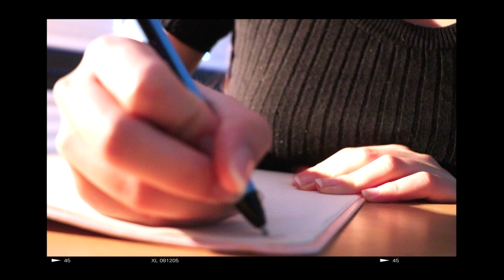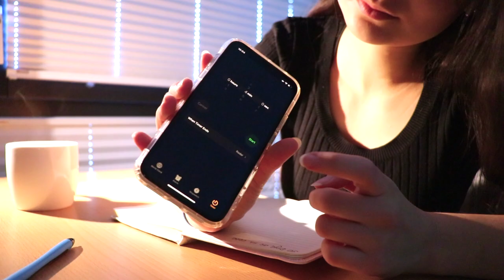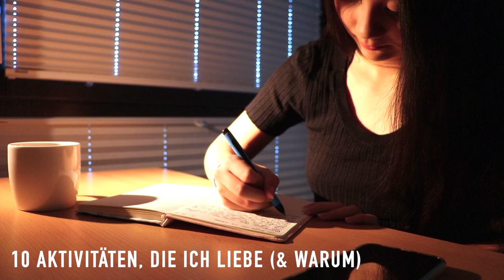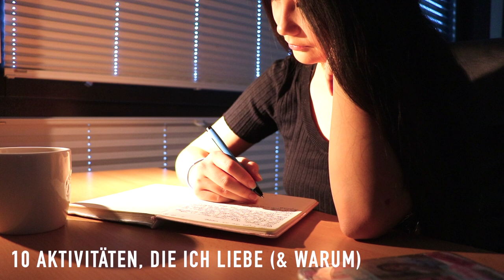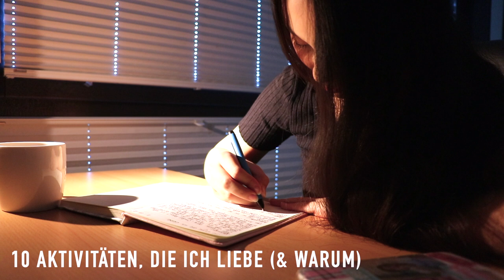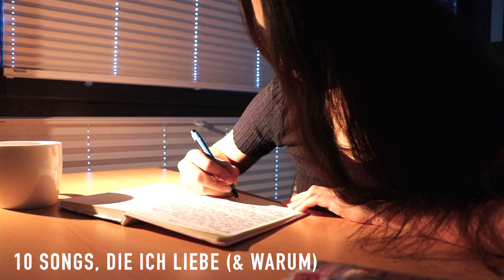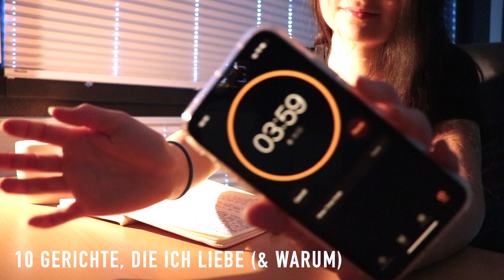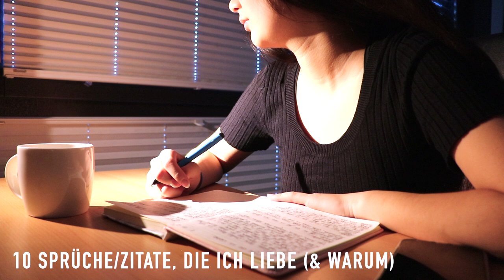INTERAKTIVES JOURNALING | 50 Dinge, die ich liebe | 20 Minuten Tagebuch schreiben (Dankbarkeit)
↴ öffne mich!

PODCAST: Gut Genug - Lara Emily